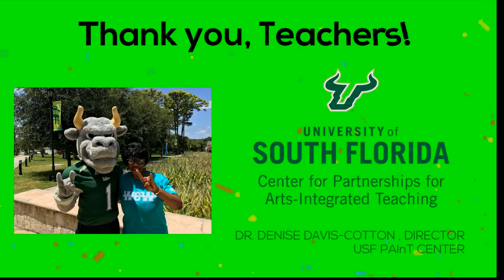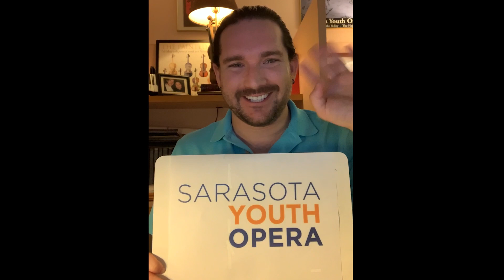Teacher Thank You 2020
Thank you to our Sarasota and Manatee Art Teachers.